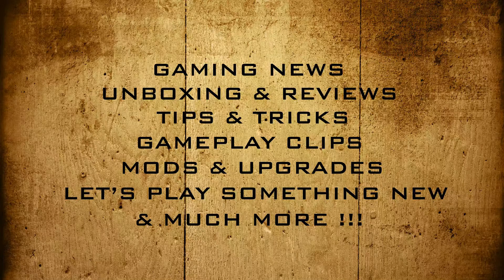Paw Paw Paw Co Op 4 Player Couch Local Multiplayer - Gameplay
Fight for the freedom to not wear pants!
Paw Paw Paw was a peaceful and prosperous kingdom until one fateful day, when the King had decided to enforce everyone to wear pants.

You play as part of the resistance group ANTIPANTS, in their effort to bring down the King. Hack and slash your way to victory, and beat all your enemies into pulps!

Features:
* Play single player or local co-op up to 4 players
* Level up your character
* Unlock new combos
* Loot and equip new weapons
* Hire a companion to help you in battle
* Ride your mount into battle